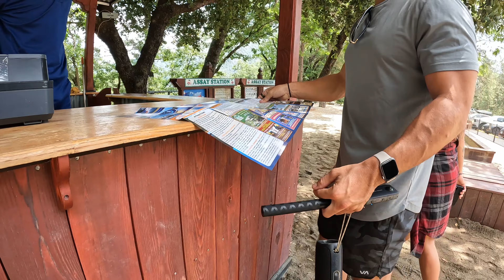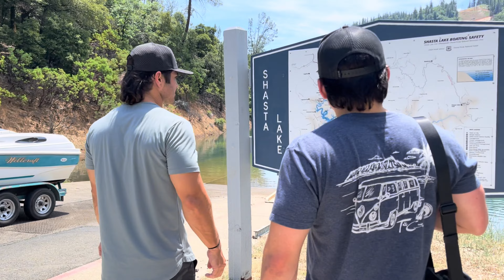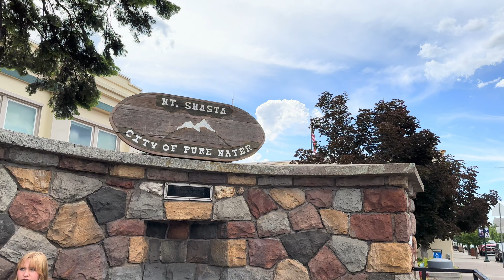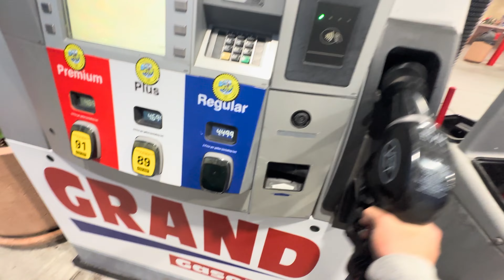First Family Road Trip With Both Vans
Come with us on our first family road trip to Mt. Shasta.